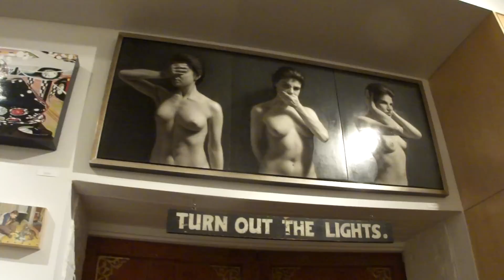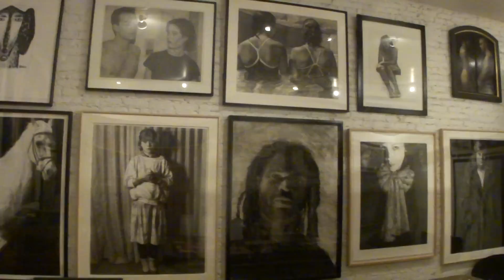LOFT TOUR 2.MTS (JANUARY 2013)